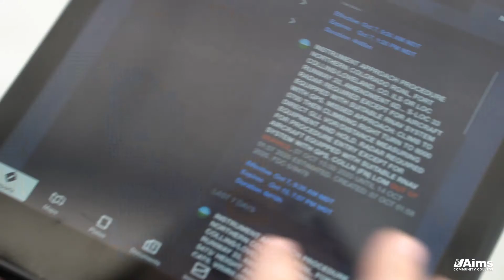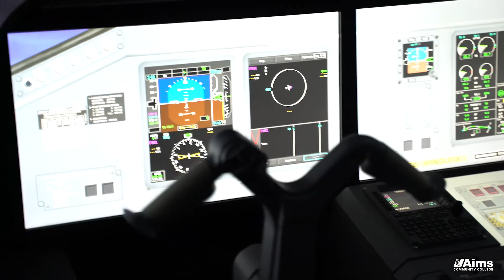Aims Degree Video - Aviation - Professional Pilot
Are you fascinated by the traveling lifestyle of a commercial airline pilot? If you have dreamed of piloting jet airliners, a pilot associate degree from Aims Community College can help you achieve that goal in aviation. In fact, you can experience a solo flight in your first semester of classes.

Master the technical and personal skills required to pilot commercial airliners as well as corporate and fractional flights with the professional pilot degree program at Aims.

In this degree program, you will earn certificates for private and commercial flight as well as instrument and multi-engine rating – all in two years.

Build your pilot career with private pilot ground and flight training, instrument rating, which teaches you to fly in more difficult weather conditions and commercial ground and flight training on small and multi-engine aircraft.